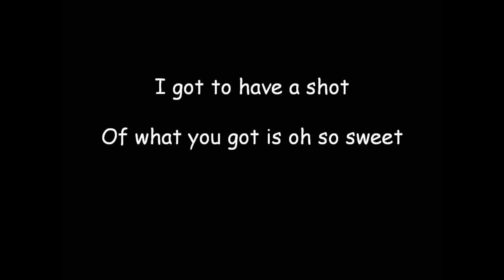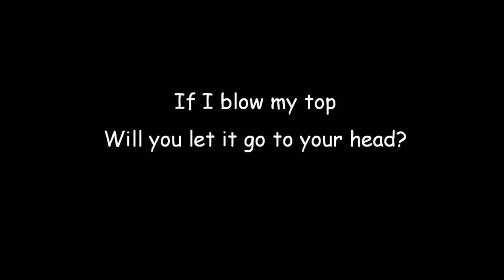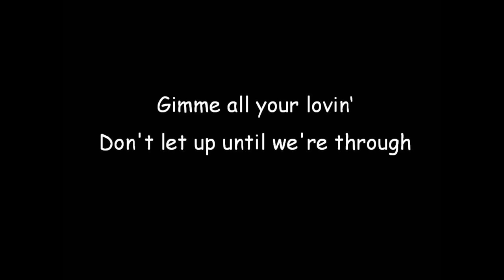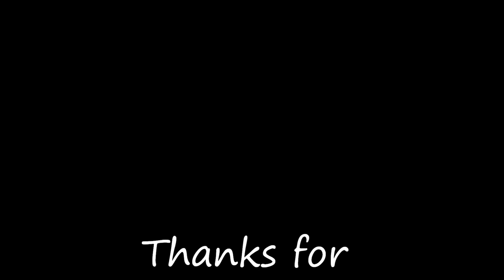All Your Lovin'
ZZ Top